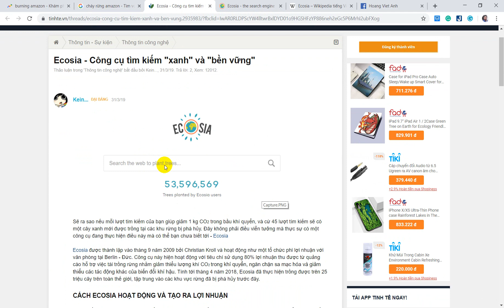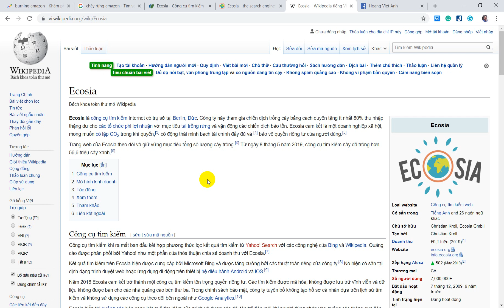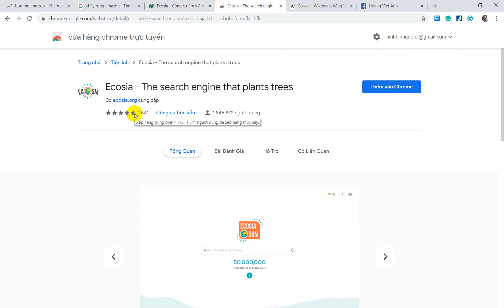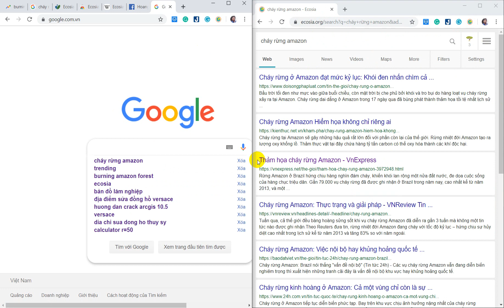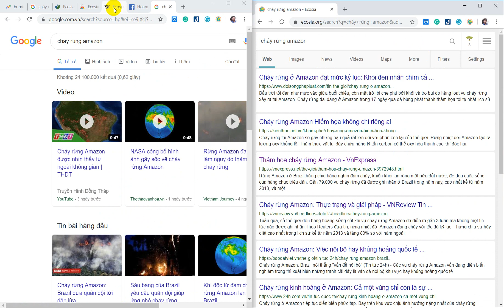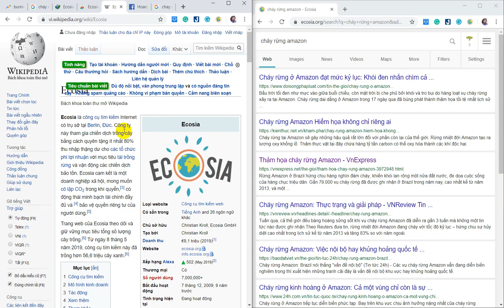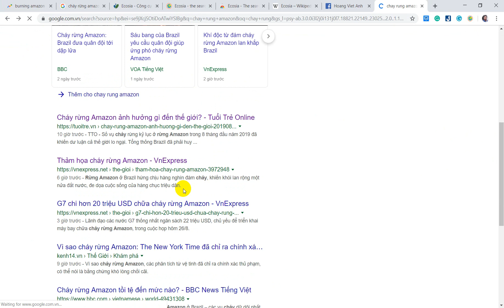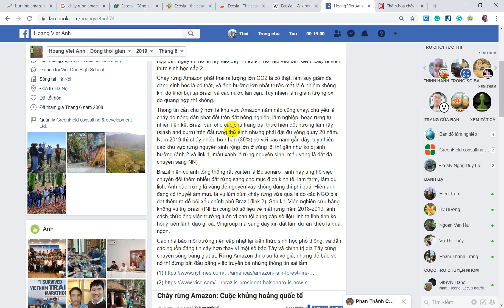Ecosia - Công cụ tìm kiếm - 45 lượt tìm kiếm góp phần trồng lại 1 cây xanh cho trái đất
Ecosia - Công cụ tìm kiếm xanh - 45 lượt tìm kiếm góp phần trồng lại 1 cây xanh tại khu rừng đã bị phá hủy

Ecosia là công cụ tìm kiếm Internet có trụ sở tại Berlin, Đức. Công ty này tham gia chiến dịch trồng cây bằng cách quyên tặng ít nhất 80% thu nhập thặng dư cho các tổ chức phi lợi nhuận với mục tiêu tái trồng rừng và vận động các chiến dịch bảo tồn. Ecosia cam kết là một doanh nghiệp xã hội, mong muốn cô lập CO2 trong khí quyển, có động thái minh bạch tài chính đầy đủ và bảo vệ quyền riêng tư của người dùng.

Trang web của Ecosia theo dõi và giữ vững mục tiêu tổng số lượng cây trồng. Từ ngày 8 tháng 5 năm 2019, công cụ tìm kiếm này đã trồng hơn 56,6 triệu cây xanh.

Công cụ tìm kiếm khi ra mắt ban đầu kết hợp phương thức lọc kết quả tìm kiếm từ Yahoo! Search với các công nghệ của Bing và Wikipedia. Quảng cáo được phân phối bởi Yahoo! như một phần của thỏa thuận chia sẻ doanh thu với Ecosia.

Kết quả tìm kiếm trên Ecosia hiện được cung cấp bởi Microsoft Bing và được tăng cường bởi các thuật toán riêng của công ty. Nó hiện có sẵn tại định dạng trình duyệt web hoặc ứng dụng di động trên thiết bị hệ điều hành Android và iOS.

Năm 2018 Ecosia cam kết trở thành một công cụ tìm kiếm tôn trọng quyền riêng tư. Các tìm kiếm được mã hóa, không được lưu trữ vĩnh viễn và dữ liệu không được bán cho các nhà quảng cáo bên thứ ba. Trong chính sách bảo mật, công ty tuyên bố không tạo hồ sơ cá nhân dựa trên lịch sử tìm kiếm và không sử dụng các công cụ theo dõi bên ngoài như Google Analytics.

Ecosia hiển thị quảng cáo bên cạnh kết quả tìm kiếm của mình và được các đối tác trả tiền mỗi khi người dùng nhấn vào quảng cáo thông qua liên kết hiện trên giao diện. Một lượt tìm kiếm trên Ecosia có giá nửa xu Euro (0,005€). Cần 0,2€ hay 1,1 giây để Ecosia trồng được một cái cây.

Ecosia sử dụng 80% lợi nhuận trở lên từ doanh thu quảng cáo để hỗ trợ các dự án trồng cây, phần còn lại được đưa vào dự phòng cho các trường hợp bất khả kháng - nếu những dự trữ này không được sử dụng, chúng sẽ được chuyển trở lại quỹ trồng cây của công ty. Công ty xuất bản báo cáo tài chính hàng tháng trên trang web của mình. Vào tháng 10 năm 2018, nhà sáng lập Christian Kroll tuyên bố rằng ông đã trao một phần cổ phần của mình cho Quỹ Mục đích. Do đó, Tim Schumacher, đồng sở hữu công ty Ecosia, không bán công ty Ecosia cho bất cứ doanh nghiệp nào khác và không lấy bất kỳ lợi nhuận nào từ công ty.

This graph shows the Ecosia's monthly payments to the WWF and to the TNC.
Biểu đồ các khoản thanh toán hàng tháng của Ecosia cho WWF và TNC.
Ecosia lần đầu tiên ra mắt vào ngày 7 tháng 12 năm 2009, trùng với thời gian diễn ra các cuộc đàm phán về khí hậu của Liên Hợp Quốc tại Copenhagen. Theo thời gian, Ecosia hỗ trợ các chương trình trồng cây khác nhau. Tháng 12 năm 2010, quỹ của Ecosia dành cho một chương trình của Quỹ Quốc tế Bảo vệ Thiên nhiên (WWF) Đức nhằm bảo vệ Công viên Quốc gia Juruena trong lưu vực Amazon. Để bảo vệ khu vực này, nhà tổ chức đã lên kế hoạch và tài trợ cho các công ty gỗ và cộng đồng địa phương.[cần dẫn nguồn]

Đến năm 2011, công cụ tìm kiếm thu về hơn 250 000€. Vào năm 2013, khoảng 200 000 người đã sử dụng Ecosia và 116 000 cây giống đã được các khoản đóng góp của Ecosia tài trợ.

Từ tháng 7 năm 2013 đến tháng 9 năm 2014, Ecosia đã quyên tặng chương trình Plant a Billion Plants (Trồng một tỷ cây) do The Nature Conservancy điều hành. Mục đích của chương trình nhằm khôi phục Rừng Đại Tây Dương Brazil bằng cách trồng thêm một triệu cây bản địa vào năm 2015.

Tính đến tháng 4 năm 2016, Ecosia đứng trong top 2 start-up của Đức trong bảng xếp hạng StartupRanking. Tháng 7 năm 2017, công cụ tìm kiếm này đã có 5,5 triệu người dùng thường xuyên và 10 triệu cây trồng. Tính đến tháng 10 năm 2018, công cụ đạt 7 triệu người dùng thường xuyên hàng tháng. Alexa xếp hạng Ecosia là trang web lớn thứ 127 tại Đức.

Ngày 13 tháng 2 năm 2019, Ecosia đã tài trợ trồng hơn 50 triệu cây.

Ecosia hiện có các dự án ở Peru, Nicaragua, Colombia, Haiti, Brazil, Morocco, Tây Ban Nha, Senegal, Burkina Faso, Ghana, Madagascar, Uganda, Tanzania, Ethiopia, Kenya và Indonesia.

Tháng 10 năm 2018, Ecosia phát động cuộc thi tái tạo nông nghiệp, hợp tác với Richard Perkins.

Ngày 9 tháng 10 năm 2018, Ecosia đã mua Rừng Hambach từ công ty năng lượng Đức RWE AG với giá 1 triệu đô nhằm cứu rừng trước nguy cơ bị khai thác lấy than nâu. Ecosia cũng kêu gọi người dùng công cụ tìm kiếm này chuyển sang sử dụng điện từ nhà cung cấp điện sử dụng nguồn năng lượng tái tạo.

Đầu năm 2019, Ecosia đã trồng hơn 50 triệu cây trên khắp thế giới.